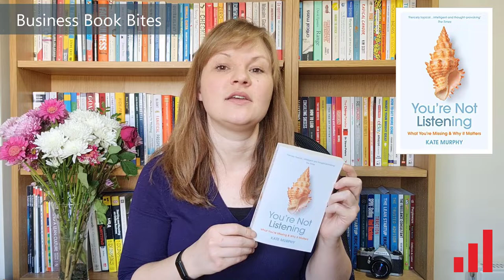You're Not Listening by Kate Murphy Book Review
Should you read You're Not Listening by Kate Murphy? This book is about what's stopping us all from listening, really listening, why we need to get better and how you can.  This review looks at what I learned, what it made me think differently about, what actions I have taken and the impact they have had; to help you decide if you want to read it too.